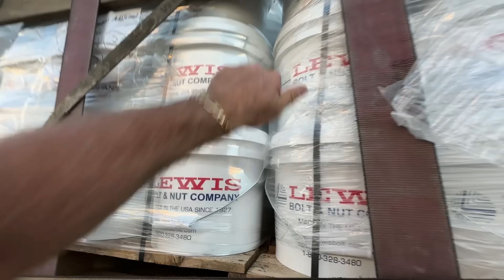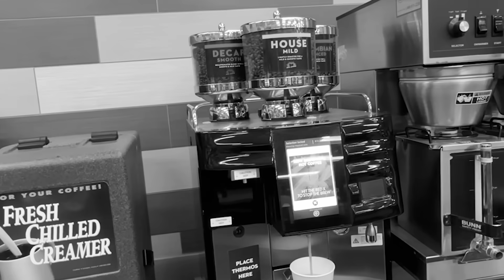NÃO TEM NINGUÉM NA ESTRADA NO FERIADO